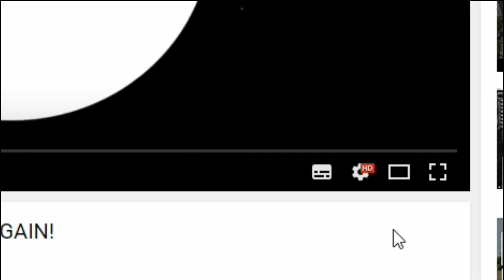DISSIDIA FINAL FANTASY OPERA OMNIA: Y'DA EX BANNER PULLS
Hey guys! Here's my pull video for Alphinaud's Banner BUT he doesn't have any EX sooo we're gonna aim for Y'da's EX instead. Enjoy!

BGM used is an original title screen OST of Dissidia Final Fantasy Opera Omnia.